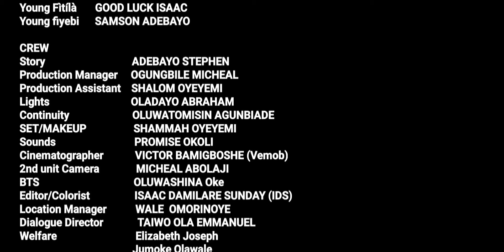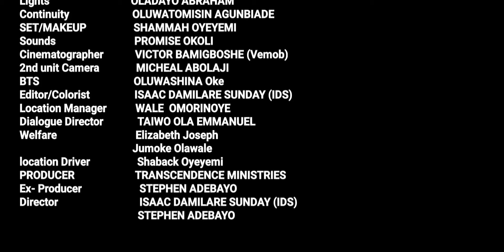Dear Dreamer By Stephen Adebayo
Dear dreamer narrates the story of Fitila, a young champ who grew up in a local community (mokuolu) in the early 2000, to love spending time doing music with Baami, often time escaping away amidst home chores to feed his craving soul as he watch baami plays his guitar. However, his obsession for music is nothing compared to the undying appetite he has for science and medicine. This propelled baami to save up and buy him a book gift which cost him a year savings. Fitila's mother (Maami) - a woman whose dream is to become a lawyer but never became one for Mokuolu and her background took it from her - bite her finger when a seasonal outbreak of disease came to claim the life of her heartrob.
The book gift and his guitar is all fitila got from Baami on his deathbed. Fitila never knew this incidence will take him on a journey he never sees himself embarking on. What was supposed to be his pain is now his purpose. He said to himself, " I'll go to a med school, become a world class doctor and return to my community - mokuolu - to fight it heads up."
His consistent failure of Dr. Nwosu's course from year one is why he will have to stay for another extra year (making 7 years in all) as against the official five years duration of study. Dr. Nwosu is not ready to grant his plea or revisit his papers. Leaving Dr. Nwosu's office took him on a psychologically derailing journey, such that stole his dream from him and reduced him to a moron. He is tired of dreaming and is not intending to ask for much from life.
Going back to mokuolu a defeated hero, maami knew he had a Godgiven dream and believes in the future fitila had always longed to create. Though with just a basic education and knowledge of petty trading, she doesn't want any woe to steal her son's dream. Her love and tutelage is all the balm fitila needs to heal up from the psychological turmoil that Dr. Nwosu's speech, life's frustration and academic's obstacles has inflicted on him.
The letter from Philemon is just the very push his life needs. Due to the mass failure of finalist in the med school, the school authority called for a re-mark of the slips of the students by an external body. Dr. Nwosu was sanctioned for incompetencies and Fitila had a chance at success  again.
With the help of Philemon and SA Foundation, he had another chance at success. He returned to med. school, further his education on scholastic grants and has a classy health centre erected in the heart of mokuolu. His utmost aspiration is a goal achieved. The seasonal outbreak is now a thing of the past.
The story ends with Fitila writing from his cozy office to all dreamers who are tired of dreaming or chasing their God given purpose for fear of uncertainties, life frustrations, limiting backgrounds and noisy negatives.